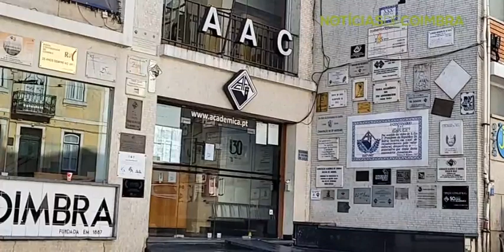Notícias de Coimbra | Morreu Cesário Silva, presidente da AAC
13/03/2022 - Revista do Ano 2022